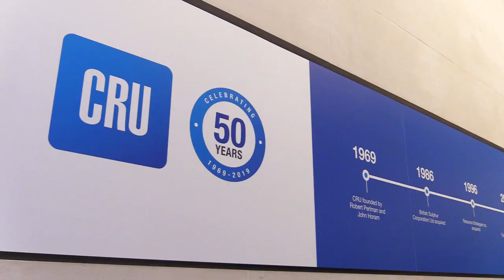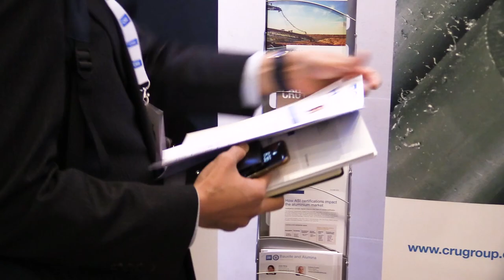CRU Breakfast 2019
The CRU Breakfast provides the opportunity for clients to attend presentations, network with industry participants and meet CRU analysts.

The CRU Breakfast took place at the British Museum on 29 October 2019.